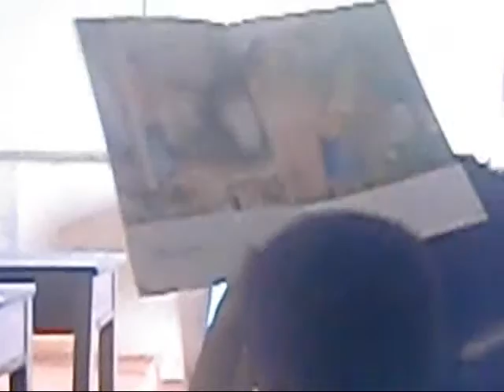BETT lesson observation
Example of a reading lesson in Busra commune, Mondolkiri Cambodia. This grade 1 teacher of Leeng Choem primary school is using BETT materials to help improve reading skills of the students.